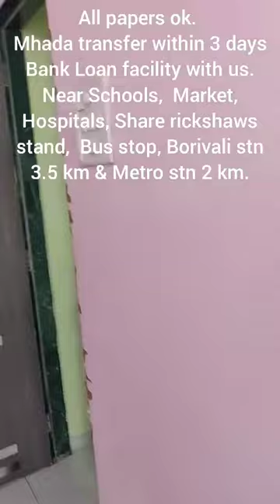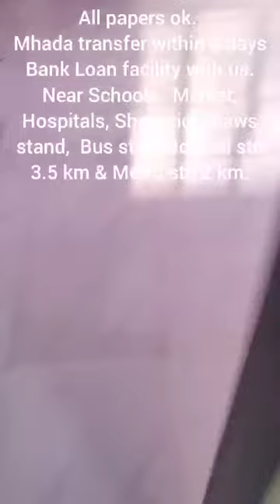Mhada 30 meter Corner, 75 Lac, 1+1+T, Ready to Move in Gorai, Borivali. Archana 9869334445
30 meter Mhada room sale in Gorai, Borivali. Corner, 76 Lakh, 1+1+1 with Terrace, 2 bedroom, 300+300+300 sq ft. total 900 usable Carpet, Ready to move. All paper Ok. Old construction. Maintenance rs. 450/- per month. Prime location. North facing.

Between 75 to 88 Lakh 8 option available with us.

All facilities available near by room, School, college, Temple, Market, Hospital. Prime area.

Loan available on Mhada condition room.

Borivali station 3 km.
Metro station 1.5 km.

Multiple choice of 25 meter, 30 meter & 40 meter Mhada rooms available with us.

MahaRera register Official Estate consultant in Gorai & Charkop area.